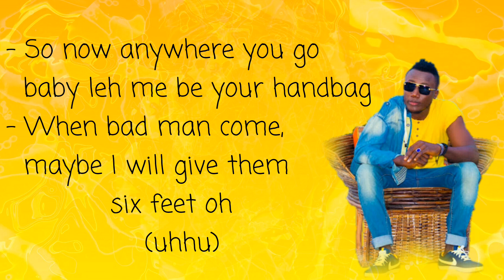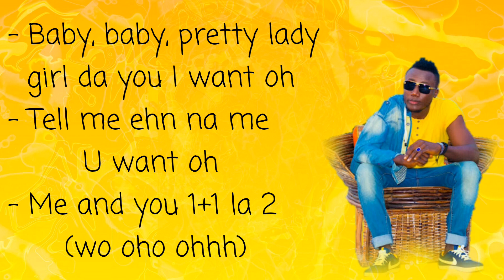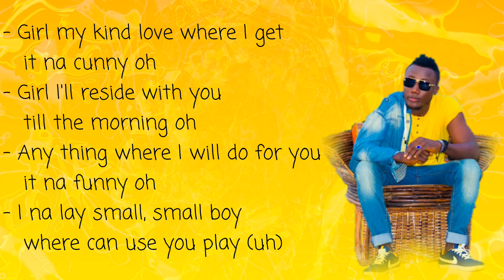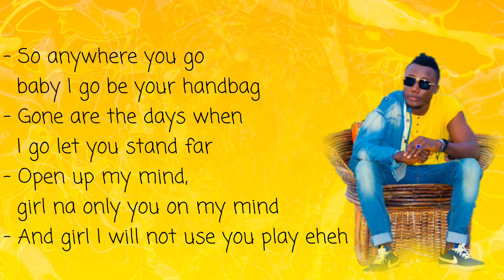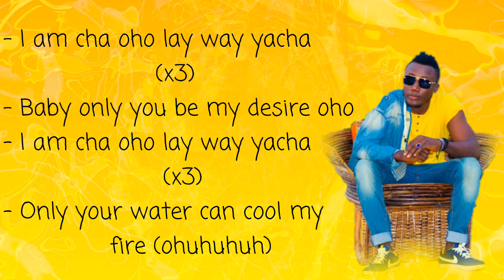Kizzy W - 'Fever Cover' Lyrics Video mp4.